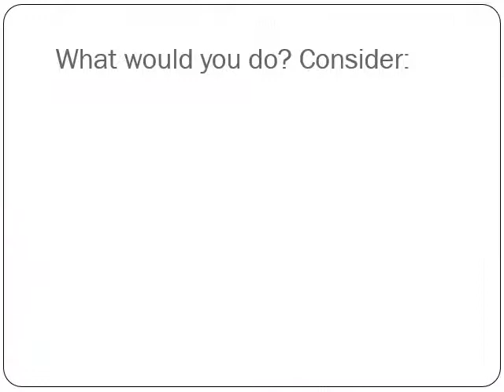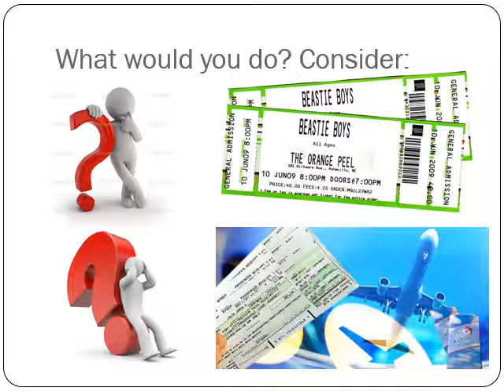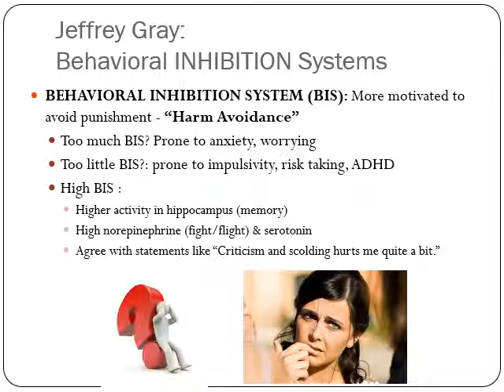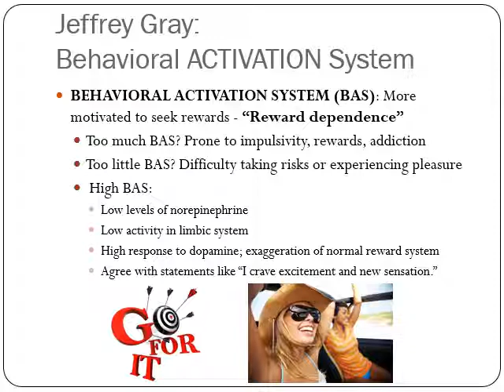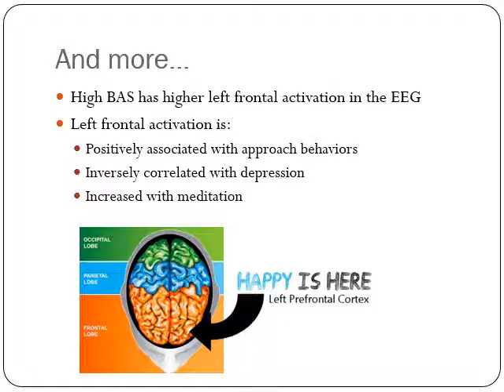18S 05C2, Gray's BIS BAS model w audio